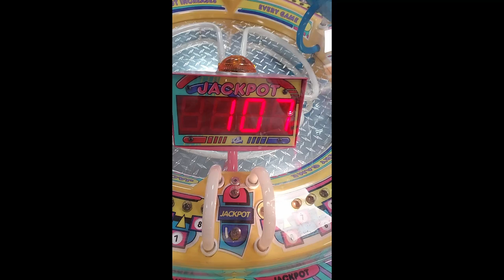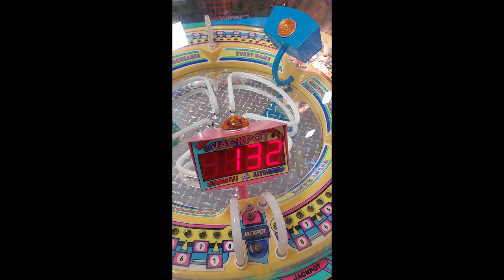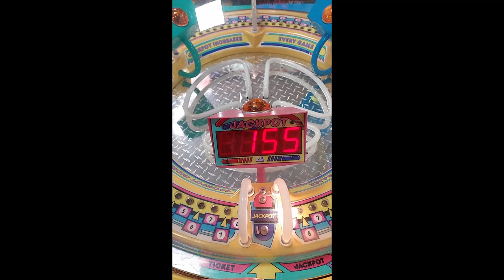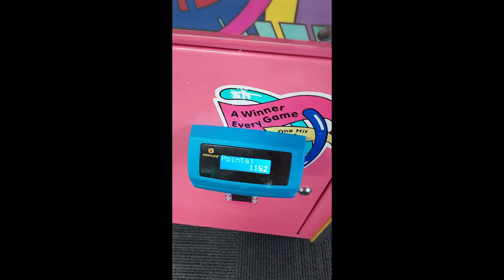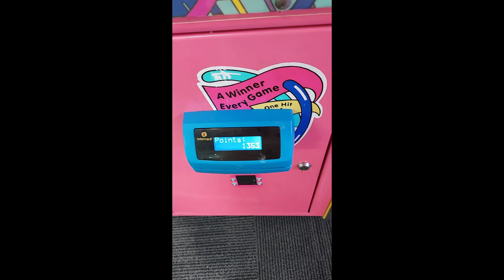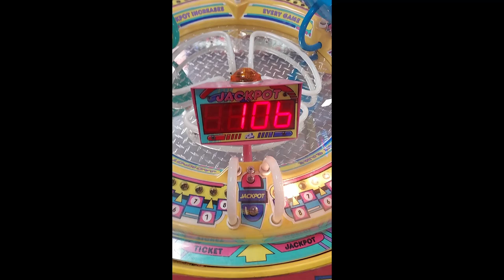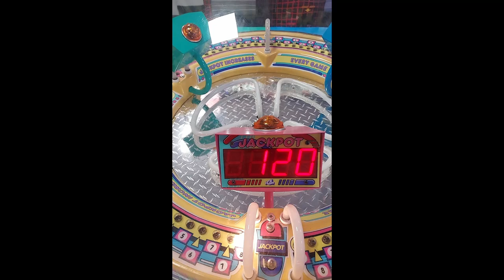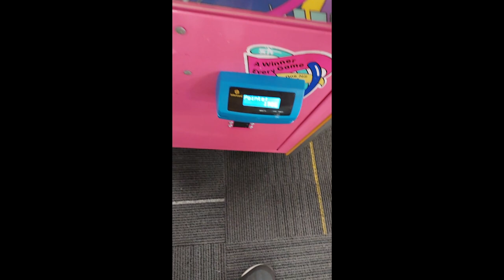CYCLONE JACKPOT REEL (Wolfchase Mall At The Pier Arcade, 7/30/2024 - 8/6/2024)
So, they finally plugged in the Cyclone at the At The Pier Arcade at the Wolfchase Mall here in Memphis, got it working, and it plays for only 1 credit on Tuesdays! (Though all machines take one extra credit every 2 or 3 swipes for some reason...)
I actually hit the jackpot almost on my first try last Tuesday, but couldn't snap a vid or pic in time! Can I do it again this week? Watch and find out!